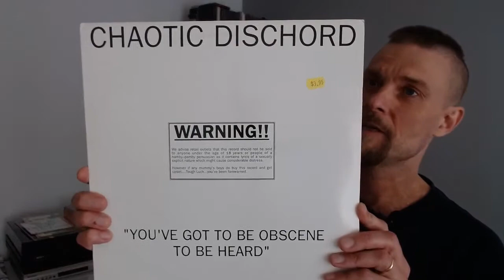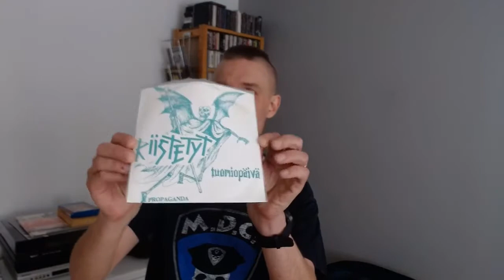Unboxing Punk Points Price and What Could Happen in Mosh Pit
Vinylnaut #56 - Unboxing Punk Points Price and What Could Happen in Mosh Pit

Music Copyright: Riistetyt - Haluan kuolemaa